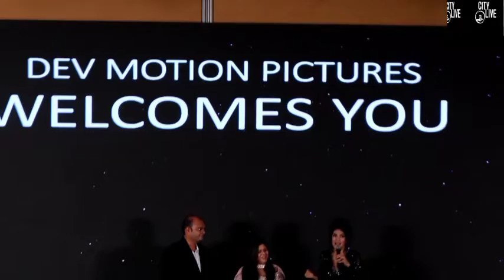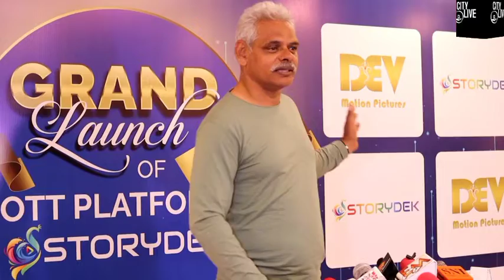Grand Launch of OTT platform STORYDEK with Bollywood celebs Anand Gupta & Pallavi Gupta